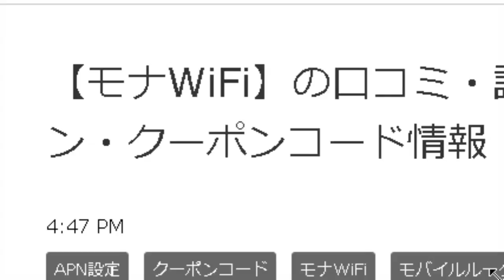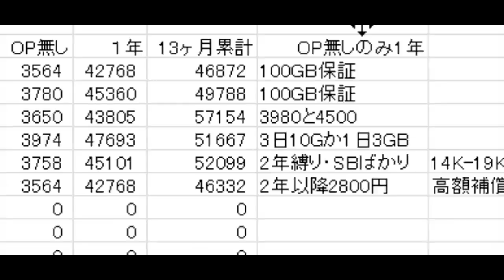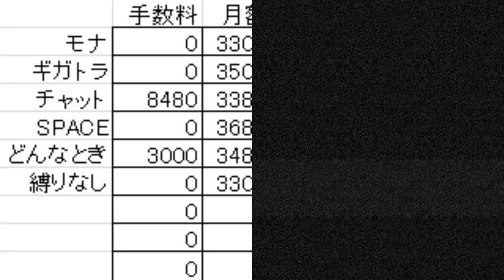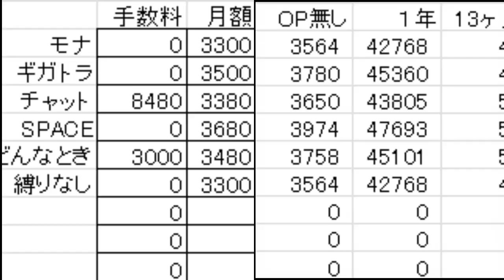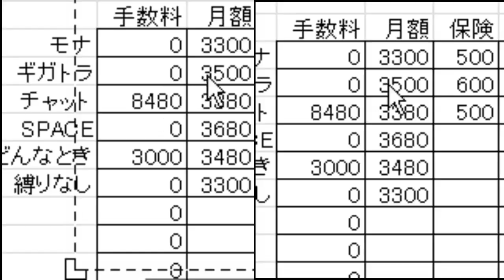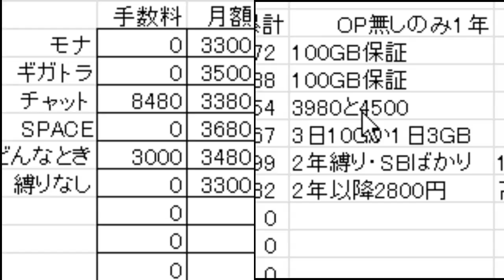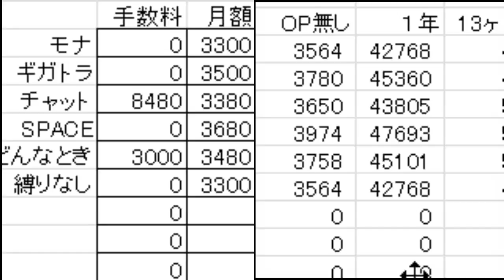レンタルWIFI 6社徹底比較！ ルータープランを最もお得に借りれるのはどこ？